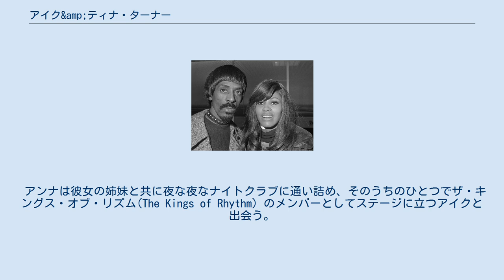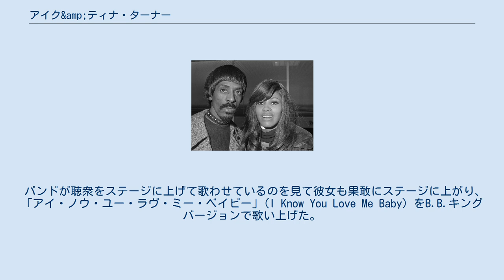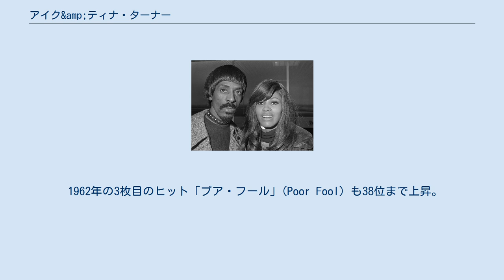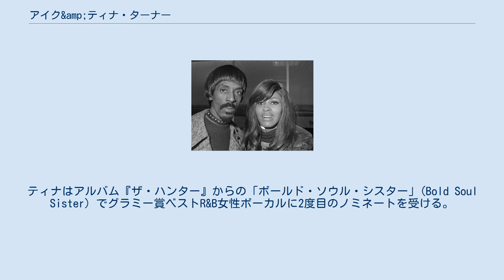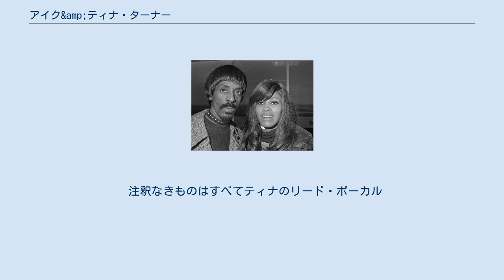アイク&amp;ティナ・ターナー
アイク&ティナ・ターナー (Ike & Tina Turner) は、1960年代から1970年代にかけて活躍したアメリカのポップ、ソウルデュオ。
 アイク・ターナーとティナ・ターナーの夫婦（後に離婚）のチーム。
16年間にわたって、ロック、ソウル、ブルース、ファンクなど幅広い音楽を手がけた。
グラミー賞を獲得した「プラウド・メアリー」のカバーが有名。
1991年にロックの殿堂入り。
 1956年、16歳のアンナ・メイ・ブロック（後のティナ・ターナー）は、彼女の母親、姉妹と同居するために故郷テネシーからセントルイスに移住。
 アンナは彼女の姉妹と共に夜な夜なナイトクラブに通い詰め、そのうちのひとつでザ・キングス・オブ・リズム(The Kings of Rhythm) のメンバーとしてステージに立つアイクと出会う。
 バンドが聴衆をステージに上げて歌わせているのを見て彼女も果敢にステージに上がり、「アイ・ノウ・ユー・ラヴ・ミー・ベイビー」(I Know You Love Me Baby) をB.B.キングバージョンで歌い上げた。
 今も彼女のトレードマークとなっている、喉をきしませる独特の歌い方はアイクを感動させ、仲間内で「リトル・アン」と呼ばれていた少女はバンドのバッキング・シンガーとして雇い入れられた。
 ある日、バンドのメインボーカリストがレコーディングに現れなかった際、アイクはアンナを抜擢。
当時アイクとの子供を身ごもっていた妊娠8カ月のアンナは「ア・フール・イン・ラヴ」(A Fool in Love) を彼女のボーカルでレコーディングした。
 当初はその場限りのつもりであったアイクは、彼女のボーカルを聞いた後、アンナを前面に立ててプッシュしていくことを決め、彼女の芸名をティナに変えて、彼の姓であるターナーを付け加えティナ・ターナーを誕生させた（当時アイクはまだ別の女性と結婚していたが）。
彼はグループ名もザ・キングス・オブ・リズムからアイク・アンド・ティナ・ターナー・レビューに変えた。
 「ア・フール・イン・ラヴ」はアイク・アンド・ティナ・ターナー・レビューのファーストシングルとして1960年冬にリリース。
ビルボードのホットR&Bチャートの2位、アメリカン・ポップ・シングル・チャートの27位にまで達するヒットとなり、2人は一躍全米クラスの知名度を得る。
 翌1961年にリリースした、ローズマリー・マッコイ作のセカンド・シングル「イッツ・ゴナ・ワークアウト・ファイン」(It's Gonna Work Out Fine)は、前作に続きホットR&Bチャートの2位、アメリカン・ポップ・シングル・チャートの14位にまで上昇した（この曲にはバックグラウンド・ボーカルとして、一発屋のデュオミッキー&シルヴィアのミッキーが協力している）。
 この曲で、2人のコンビは早くも初のグラミー賞ノミネートという快挙を成し遂げる。
 1962年の3枚目のヒット「プア・フール」(Poor Fool) も38位まで上昇。
しかしながら、彼らの人気を後押ししたのはチャートアクションのみならず、一連のエキサイティングなショウによるところも大きかった。
彼らは『シンディグ!』(Shindig!)、『ハリウッド・ア・GoGo』、『アメリカン・バンド・スタンド』などのテレビ上にも積極的に露出し、ティーンエイジャーたちを熱狂させた。
1960年代の半ばまでにアイク&ティナ・ターナー・レビューは国民的人気を獲得した。
 1966年、フィル・スペクターのフィリーズ・レコードと契約。
「リヴァー・ディープ・マウンテン・ハイ」(River Deep – Mountain High)をレコーティング（アイクは録音に参加せず、ティナの単独レコーディング）。
 アメリカではビルボード・ホット100の88位までしか上がらずスペクターを失望させたが、イギリスで3位まで上昇する大ヒットとなり、これがきっかけとなってローリング・ストーンズの1966年と1969年のアメリカ・ツアーのサポートアクトに抜擢され、2人は国際的スターへの足がかりをつかむ。
 1969年には、ブルース色の強い「オウタ・シーズン」(Outta Season) と、アルバート・キングのカバー「ザ・ハンター」(The Hunter) のリリースでより大きなチャートアクシ...